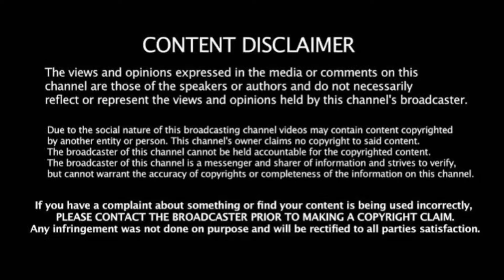பிரபல பாகிஸ்தான் வீரர்க்கு நேர்ந்த விபரீதம்! கிரிக்கெட் உலகை உலுக்கிய செய்தி!